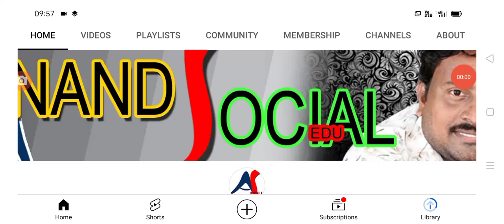జూన్ నెల రేషన్ పంపిణీ మరింత ఆలస్యం కారణం ఇదే ration distribution latest update today.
hello everyone today update is AP government announced that Ration distribution latest update .@anandsocialedu